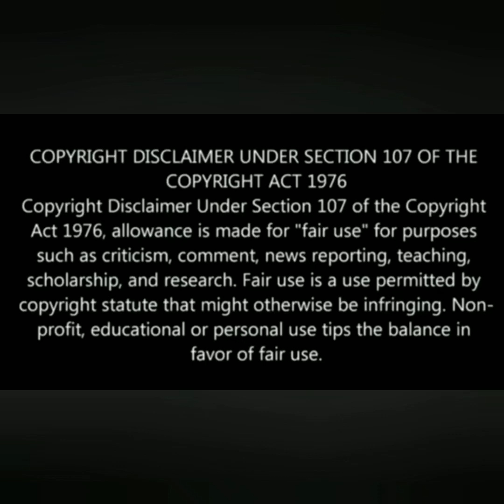Livin La Vida Low Carb